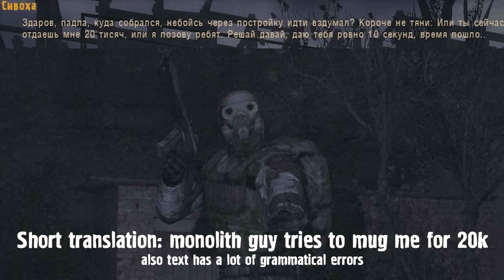You WILL have fun in Stalker Clear Sky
Thank you Fidget for making me play through stalker Clear Sky yet again and confirming to myself that this game is poopoo yet again.

MOD: Sigerous mod 3.10

1) Simpsons Hit & Run - Homer's Day